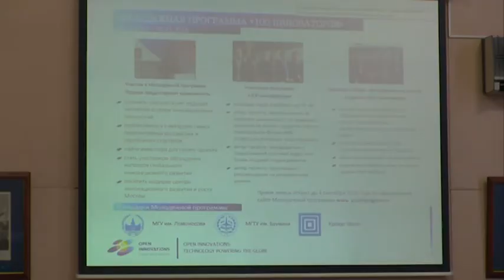Конгресс Ассоциации иностранных студентов в РУДН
Российское образование -- одно из самых качественных в мире. Именно поэтому для обучения в Россию приезжают студенты из разных стран. В 1996 году по  инициативе самих студентов и при поддержке  Министерства образования Российской Федерации  была создана «Ассоциация иностранных студентов» в РФ. С момента основания  Ассоциацию возглавлял Анисет Габриэль Кочофа.